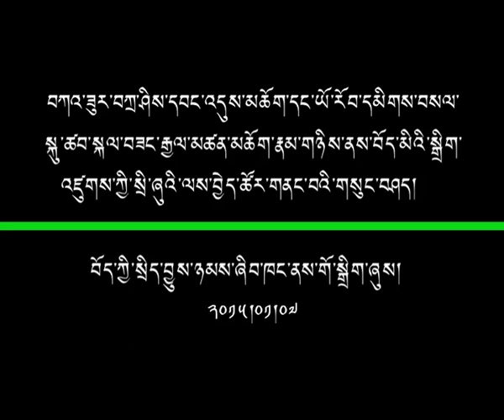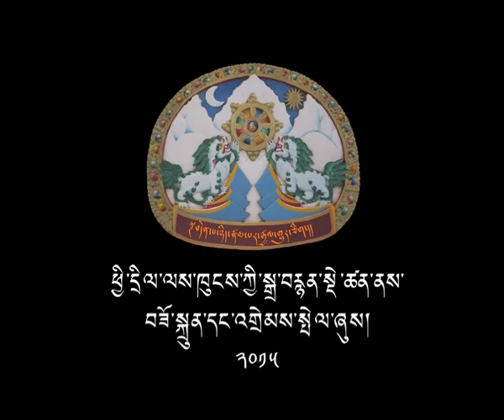Talk on the Experience of a former CTA staff and the status of Sino-Tibetan Dialogue - TPI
Kasur Mr. Tashi Wangdu and Special Representative for Europe, Mr. Kelsang Gyaltsen gave a talk to the Tibetan civil servants as part of monthly talk series organised by Tibet Policy Institute on January 7, 2015. While Mr. Kelsang Gyaltsen gave a talk on the status of the Sino-Tibetan dialogue process, Mr. Tashi Wangdu spoke on his personal experience as a former civil servant of the Central Tibetan Administration.